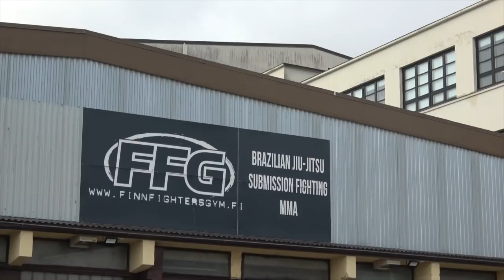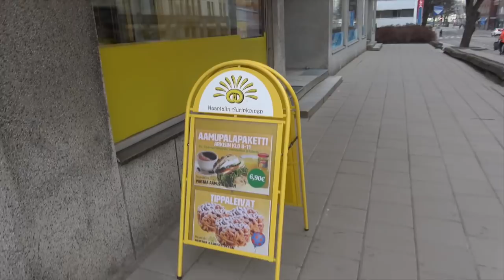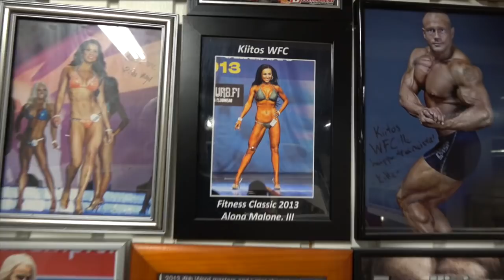Arttu & Alona - Miehiä saa aina odottaa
Tässä jaksossa Arttu matkaa Turkuun Antti Nurmen järjestämälle Defendo itsepuolustuskurssille ja Alona vie tyttärensä kylpylälomalle Tampereelle.